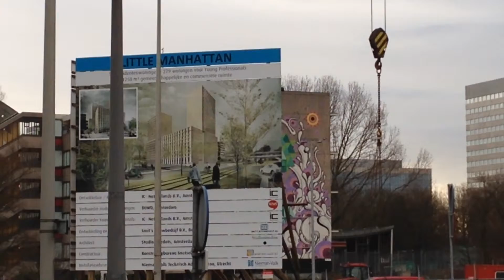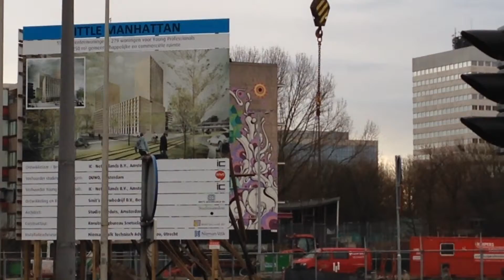Little Manhatten !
Making the ground ready for building projects by pounding wooden poles into the ground. A well known phenomenon in Holland called Hijen !